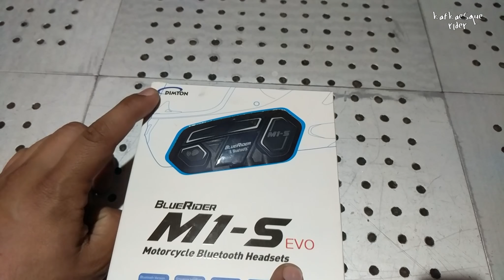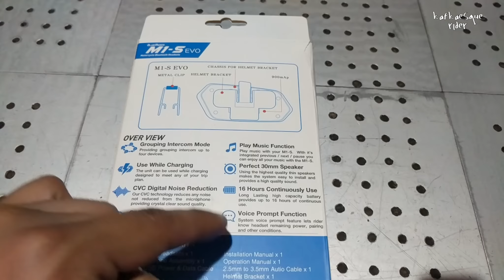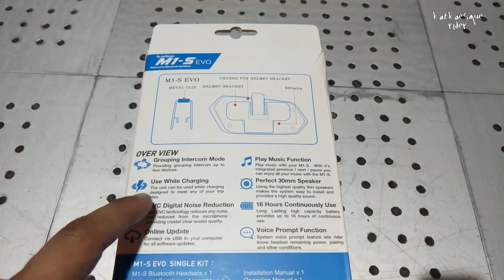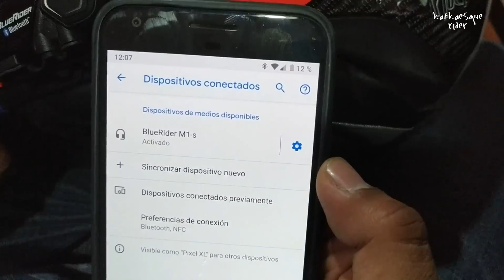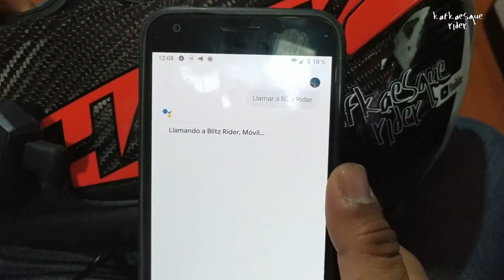¡Encontré el Intercom PERFECTO! ¡No es mentira! - BlueRider M1-S EVO Review Dimton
Hace un tiempo les comentaba que estaba en la búsqueda del Intercom perfecto y parece que lo encontré. Chequen este BlueRider M1-S EVO de la marca Dimton.

Disponible en el sitio de Dimton y por supuesto en Instinto Biker (Links abajo).

De venta en Instinto Biker:

El Jinete Kafkiano Saludos a sbk br sbkbr y data r